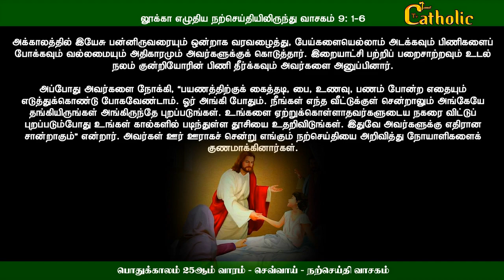23.09.2020 - பொதுக்காலம் 25 ஆம் வாரம் -புதன்- நற்செய்தி, மறையுரை Rev.fr.sundar -TAMILCATHOLICTV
holymass# TAMIL CATHOLIC TV